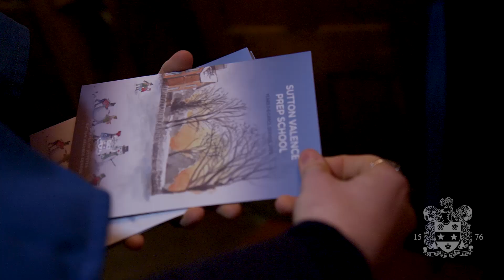SVPS Carol Service, December 2023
Years 3 to 6 came together in song at the Sutton Valence School Chapel, celebrating Christmas in the annual Sutton Valence Prep School Carol Service.